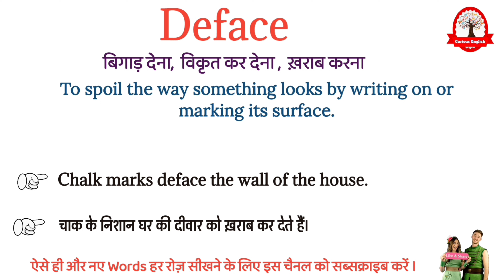Deface meaning in Hindi | Deface ka matalab kya hota hai | डिफेस का अर्थ | Daily use english words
Deface meaning in Hindi
Deface ka matlab kya hota hai
Deface का मतलब क्या होता हे
explained Deface in Hindi
Deface definition
what is Deface meaning
Deface का हिंदी अर्थ